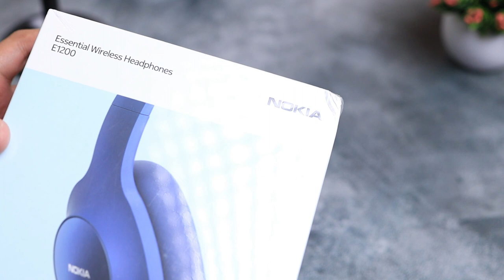Review Nokia E1200 Essential Wireless Headphones: Buat Musik & Gaya!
Track: Jesse Gallagher - The Snowbird Strut